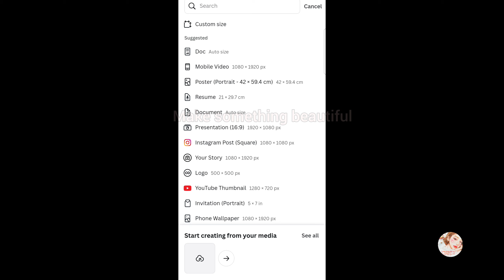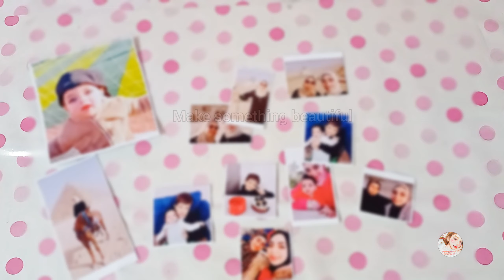طريقه عمل صور الكاميرا الفورية من غير منشتريها لديكور جميل بطريقه سهله ومش مكلفه 📸 باستخدام الهاتف 📱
طريقه عمل ديكورات من الصور الشخصيه بدون استخدام الكاميرا الفوريه _ فقط باستخدام الهاتف المحمول(الفون)
الطباعه علي ورق الكوشيه _ طريقه تعديل وتظبيط الصور علي برنامج كانفا (canva ) افكار لديكور الغرفه _ افكار لتزين الحوائط _ عمل ديكور للذكريات _ طريقه استخراج الصور الشخصيه من الهاتف _ طريقه عمل ديكور للغرفه باقل التكاليف _ ديكور من الصور